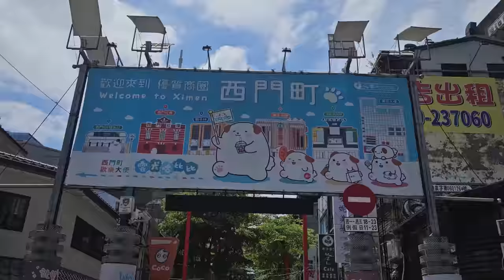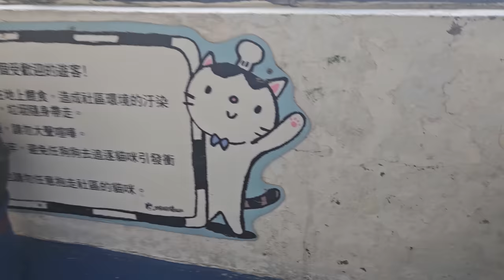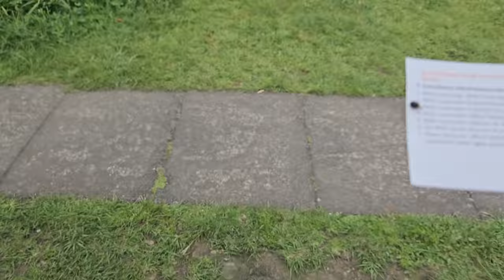Let's go to Taiwan with me💖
Plz check my links! ( to learn about me more )

Hello, everyone :)
Today's vlog is about my first Taiwan trip !!!